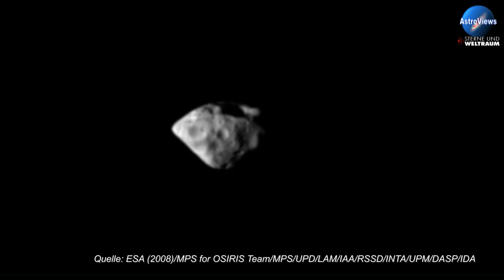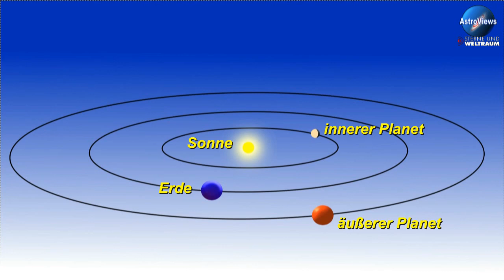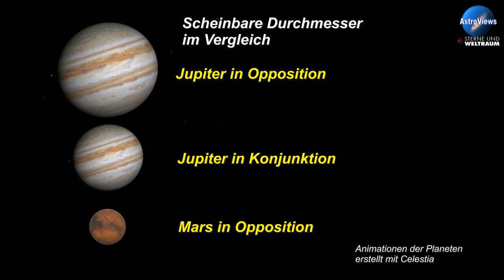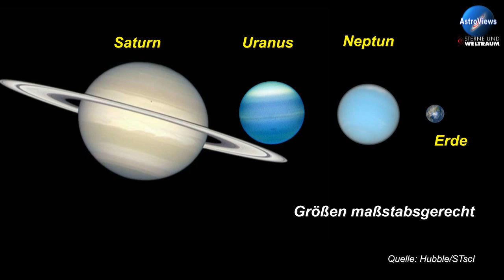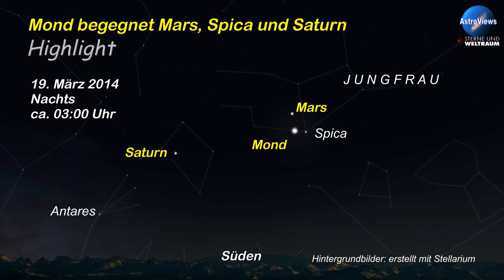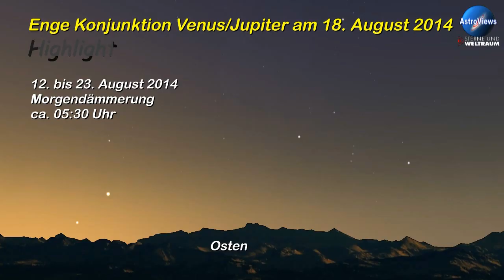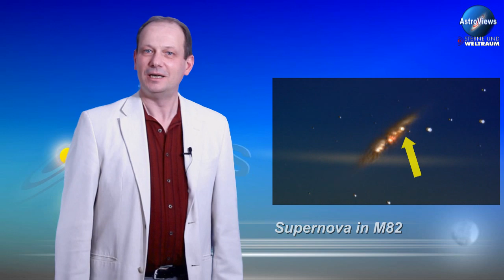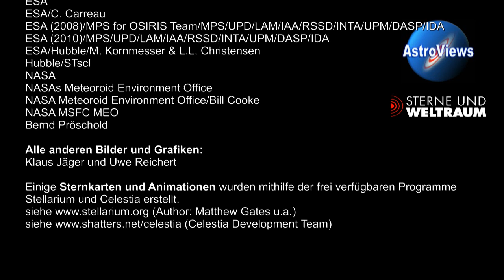AstroViews 9: Die astronomische Vorschau für 2014 - präsentiert von Sterne und Weltraum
Welche Planeten sind im Jahr 2014 am Himmel zu sehen? Der Astronom Klaus Jäger gibt einen Überblick über die (jetzt schon bekannten) Höhepunkte des Jahres. Die Stellungen der Planeten, Sternbedeckungen durch den Mond und Sternschnuppenströme bieten zahlreiche Gelegenheiten, astronomische Phänomene selbst zu beobachten. Und gemäß dem Motto "Wenn schon kein Komet bei uns vorbeikommt, dann fliegen wir doch einfach hin", berichtet Jäger über die Rosetta-Mission der ESA, die im Herbst 2014 einen Lander auf der Oberfläche eines Kometen absetzt.

Alle Zeiten sind in der jeweils gültigen Winterzeit (MEZ) oder Sommerzeit (MESZ) angegeben. Sommerzeit gilt vom 30. März 2014 bis zum 26. Oktober 2014.